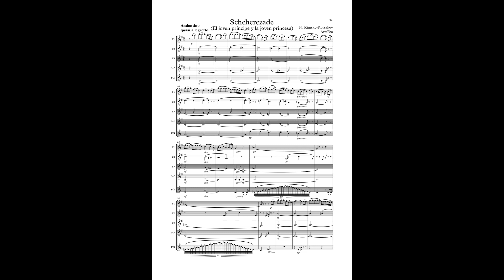Scheherezade / Scheherazade (Mov.III) (N. Rimsky-Korsakov) Arr:Eto - Flute choir (minus one)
En este vídeo aparece un arreglo de Scheherezade (El joven príncipe y la joven princesa) (N. Rimsky-Korsakov) para Orquesta de flautas (4 Flautas y Flauta en sol).
El audio son la voces de las Flautas segunda, tercera, cuarta y Flauta en sol, a modo de acompañamiento "minus one" para que podáis practicarla.

Scheherazade (The Young Prince & the Young Princess) (N. Rimsky-Korsakov) for Flute choir (4 Flutes & Alto Flute in G)